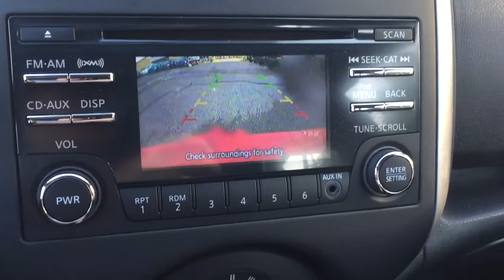Pre Owned 2014 Nissan Versa Note Hatchback Rear Camera Red Oshawa ON Stock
This is a Red 2014 Nissan Versa Note 5dr HB CVT 1.6 SV Review Oshawa null - Mills Motors Buick GMC with Variable transmission Red color and interior color. (Uploaded by DataDriver).